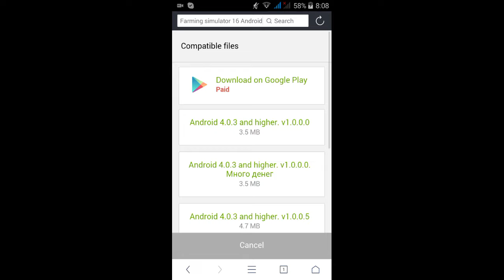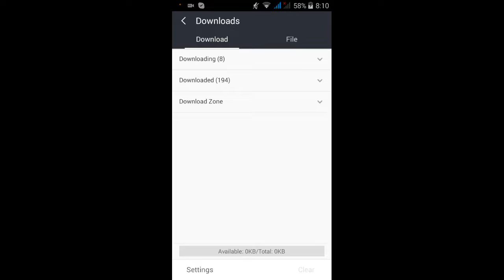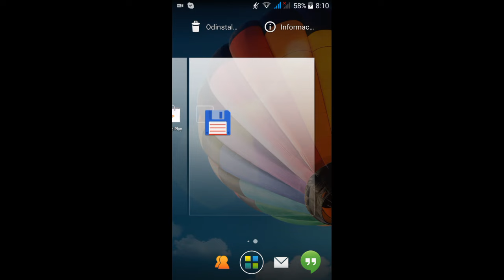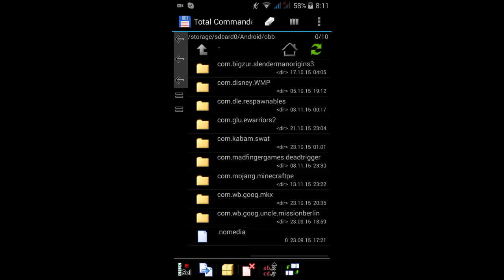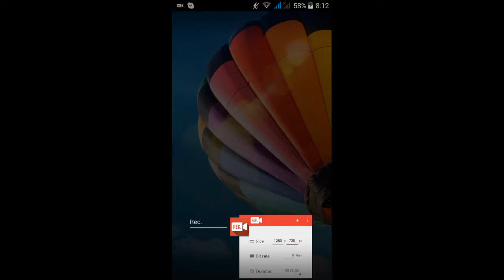Jak stahnout a nainstalovat Farming simulator 16 na android HD